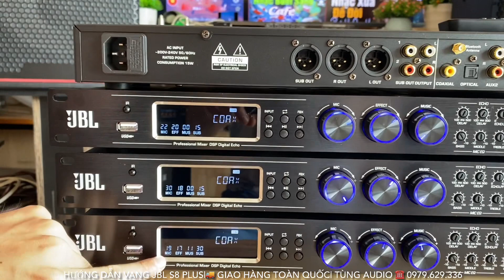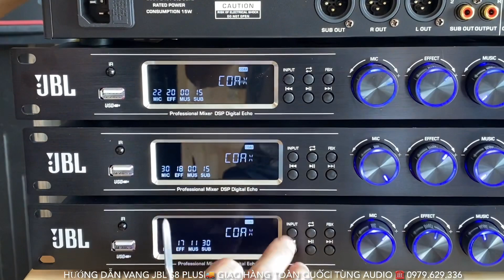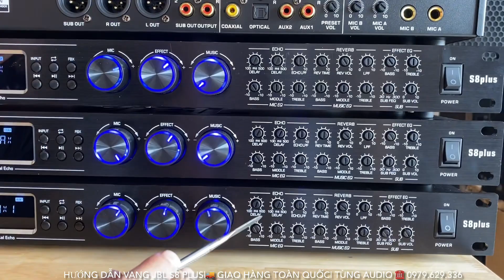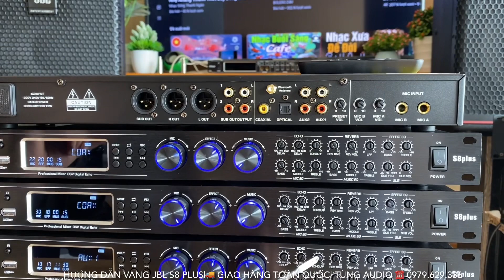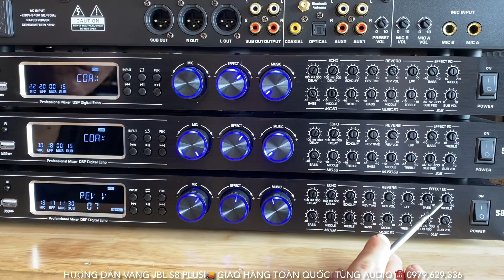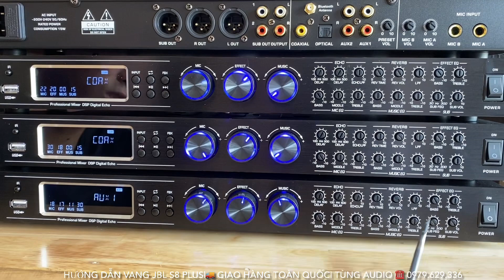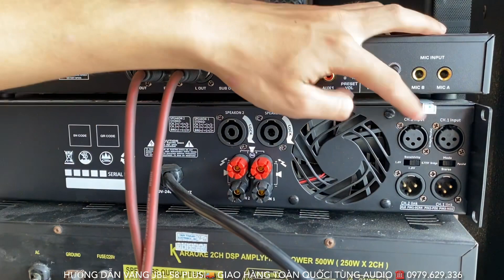Hướng Dẫn Sử Dụng Vang JBL S8 Plus Chuẩn Nhất, Hay Nhất ☎️ 0979.629.336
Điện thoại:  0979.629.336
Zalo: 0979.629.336